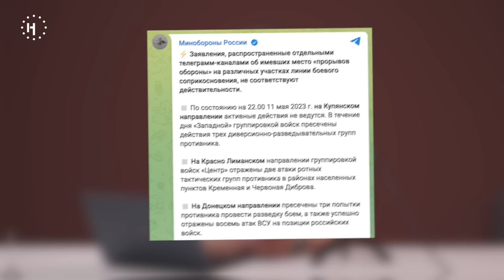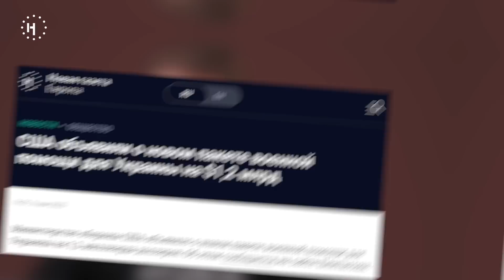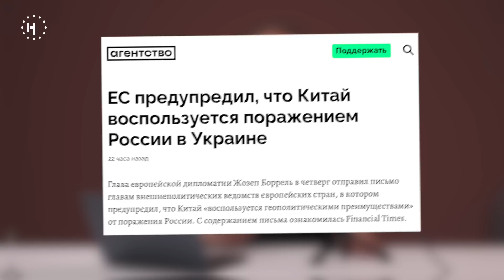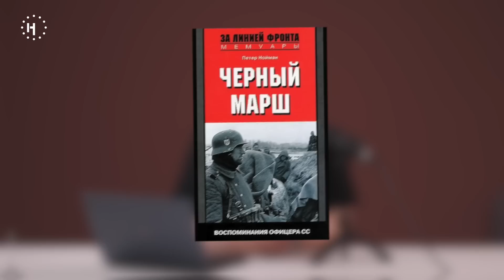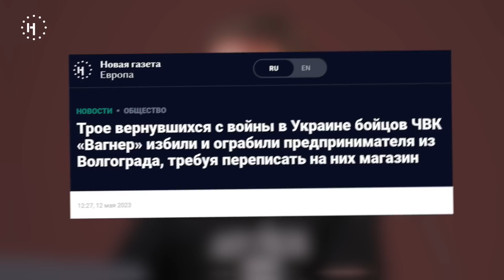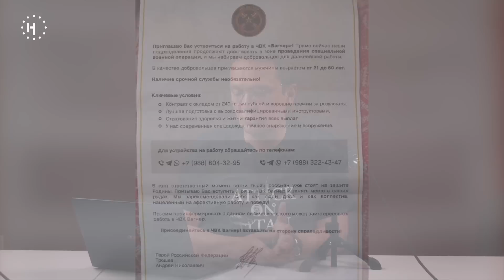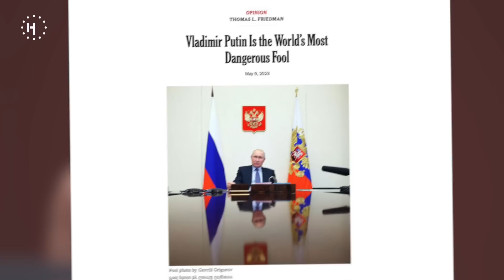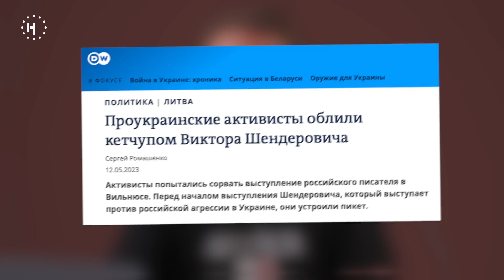Контрнаступление, дедушка-дурак, Шойгу, где боеприпасы? / «Ужасные новости» с Кириллом Мартыновым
Владимир Зеленский заявил, что Украине нужно еще время для подготовки контрнаступления, ВСУ ожидают обещанных поставок западного оружия. А в Минобороны РФ считают, что ВСУ наступают на Соледарском направлении «на всей линии боевого соприкосновения в 95 километров».

Основатель ЧВК «Вагнер» Евгений Пригожин рассказал, что Минобороны РФ пообещало выдать его бойцам боеприпасы, но выделало только 10% от обещанного.  Пригожин добавил, что военные бегут с позиций.

В Москве прошел парад победы практически без военной техники и полностью без воздушной части. Помимо нескольких лидеров стран СНГ, рядом с Владимиром Путиным сидели бывшие чекисты, не воевавшие на фронте.

Каждую субботу Кирилл Мартынов, главный редактор «Новой газеты Европа», комментирует новости, которые случились в России и мире за прошедшую неделю.

00:00 — начало
00:11 — Контрнаступление ВСУ
10:00 — Евгений Пригожин просит боеприпасы
11:11 — Студента арестовали за книгу о жизни офицера СС
13:51 — вагнеровцам можно все
17:03 — парад победы в Москве
21:51 — «Путин самый опасный дурак в мире»
24:42 — Путин с чекистами на 9 мая
26:38 — Нарва VS Ивангород
28:31 — Виктора Шендеровича облили кетчупом
31:32 — Гриффины едут в Челябинск